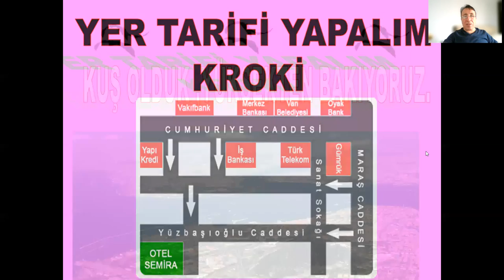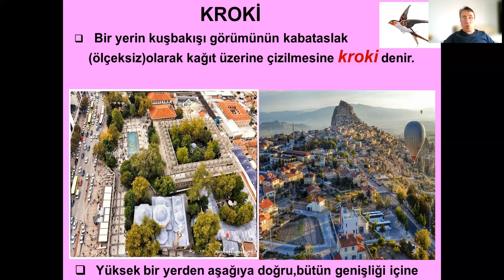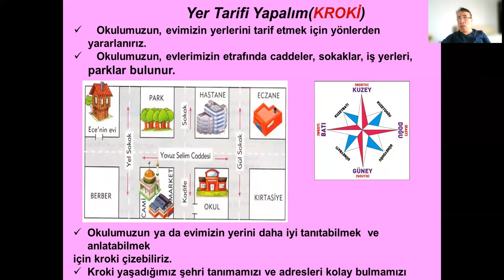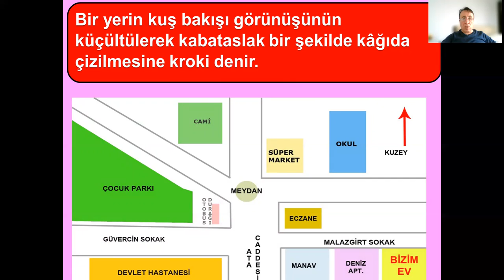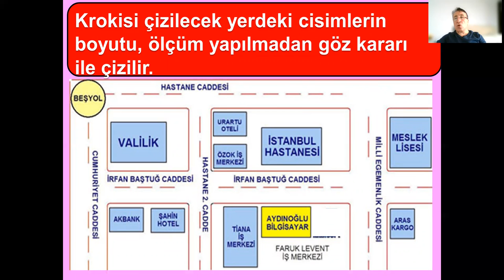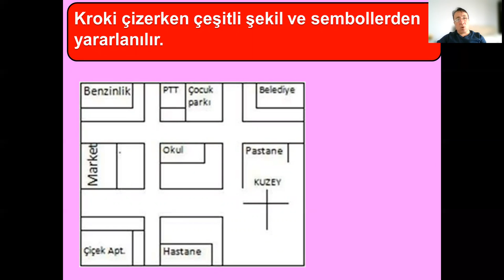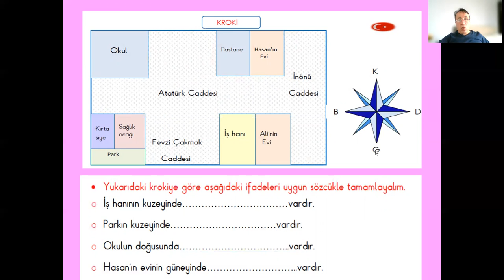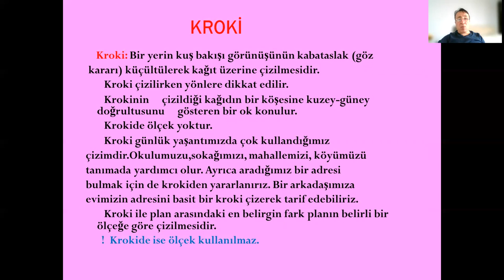3.SINIF YER TARİFİ NASIL YAPILIR? KROKİ VE ÖZELLİKLERİ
SOSYAL BİLGİLER YAŞADIĞIMIZ YER ÜNİTESİ KONU ANLATIMI VE KONU ÖZETİ